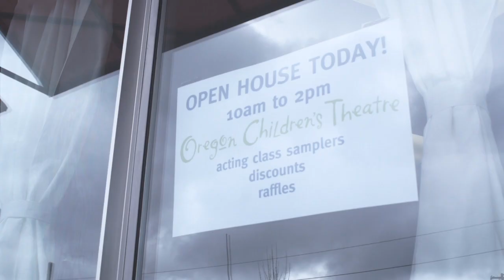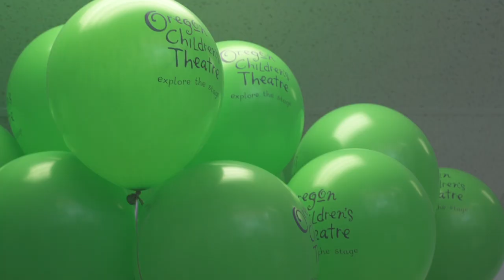Open House at Oregon Children's Theater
A behind the scenes look at Oregon Children's Theater's open house on 3/17/12.